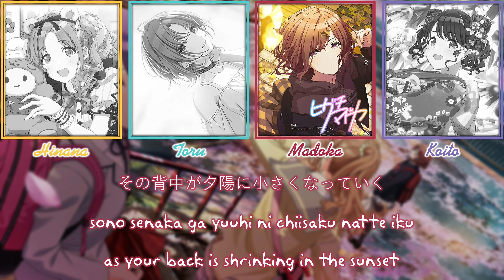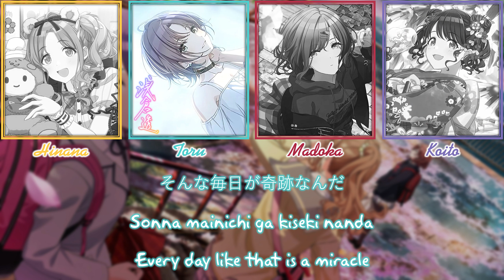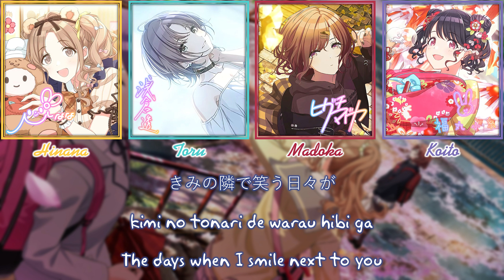noctchill - Ima Shikanai Shunkan o/今しかない瞬間を (Color Coded Kan/Rom/ENG) || THE iDOLM@STER Shiny Colors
Ima Shikanai Shunkan o is a song that made its debut on THE iDOLM@STER Shiny Colors. The full version appears on THE IDOLM@STER SHINY COLORS L@YERED WING 07 where it is performed by noctchill.
Composer: Tomohiro Akiura (onetrap)
Lyricist:  Yuki Honda (Arte Refact)
Arranger: Masatomi Waki (Arte Refact)